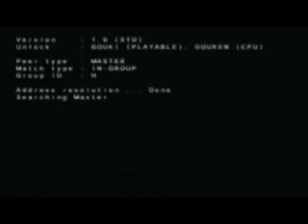[2009-03-20] Nakano TRF Street Fighter IV Tournoi part1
3月20日　中野ＴＲＦ　ストリートファイターⅣ大会
Tournoi en simple a élimination direct, 2 rounds gagnant.
Commentaire audio en français dans les conditions du direct.